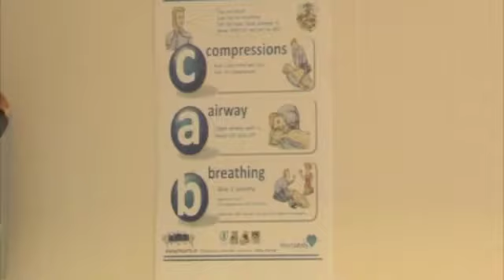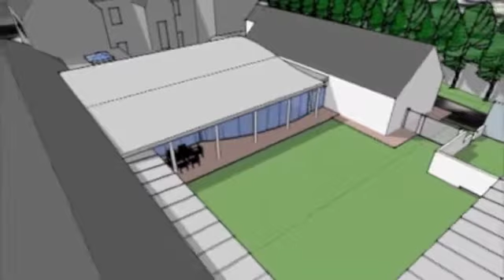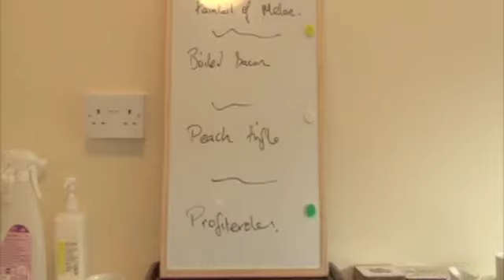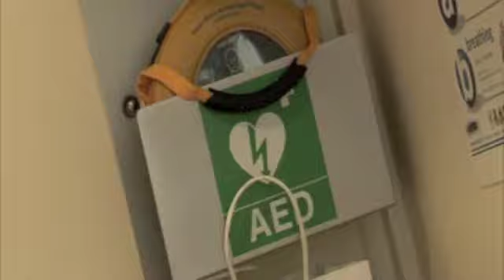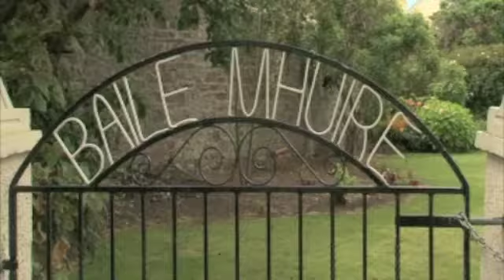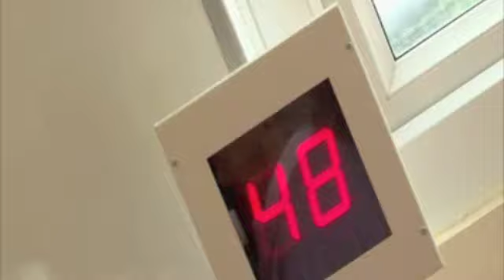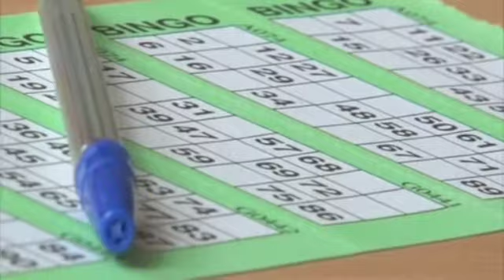Baile Mhuire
Baile Mhuire promo